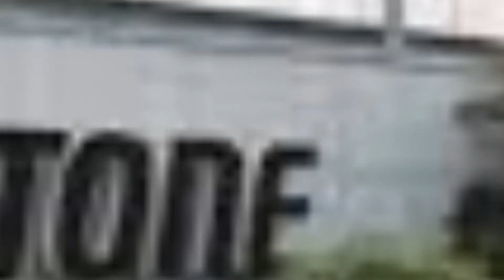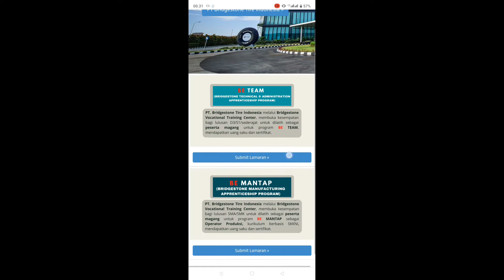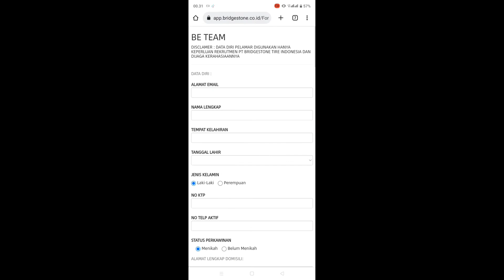lowongan kerja PT.Bridgestone tire indonesia (Bekasi Jawa barat)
link

Silahkan lamar sebelum : 31 Desember 2022 Pukul 23:59 WIB

Alamat PT Bridgestone Tire Indonesia

Jl. Raya Kaliabang No.Km 27, RT.007/RW.016, Harapan Jaya, Kec. Bekasi Utara, Kota Bks, Jawa Barat 17124

Loker PT Bridgestone Tire Indonesia, tidak memungut biaya saat proses perekrutan. Maka dari itu jangan percaya dengan oknum yang meminta ADM. Dengan mengatasnamakan PT Bridgestone Tire Indonesia. Waspadai segala bentuk penipuan!